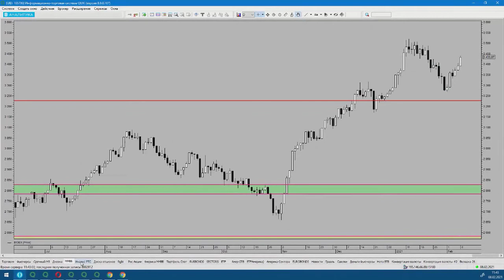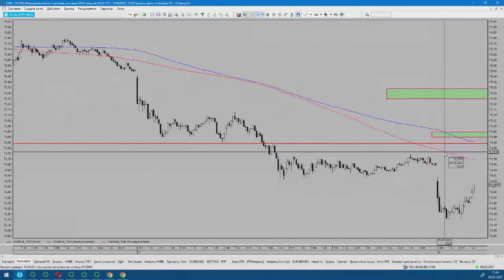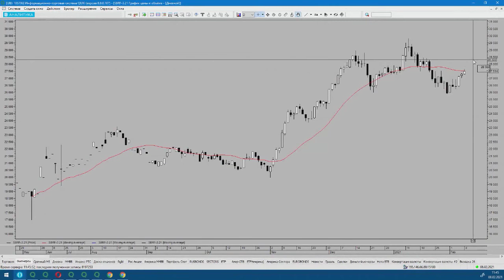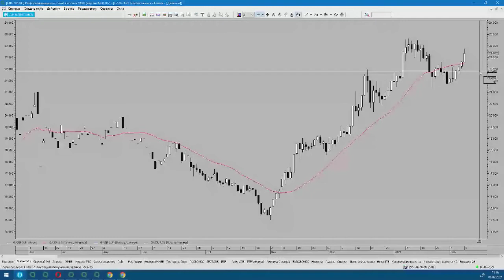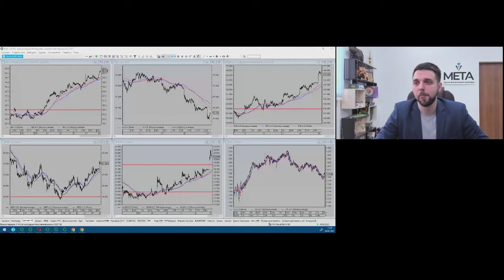Владимир Мудрикув. Российский рынок 8 февраля 2021 г.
Передача "Владимир Мудрикув. Российский рынок" на интерстриме YouTrade.TV 8 февраля 2021 г.